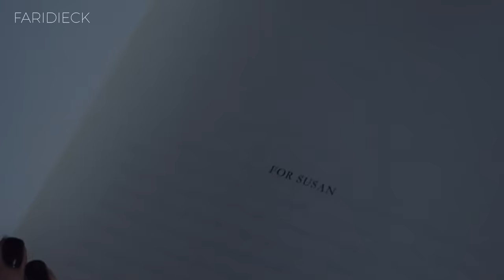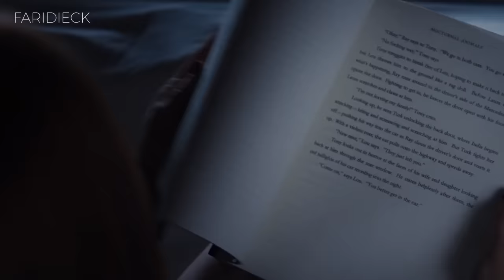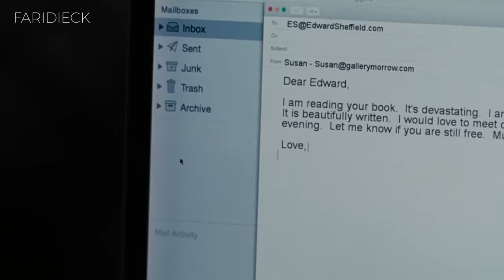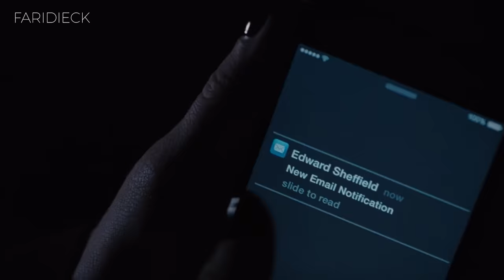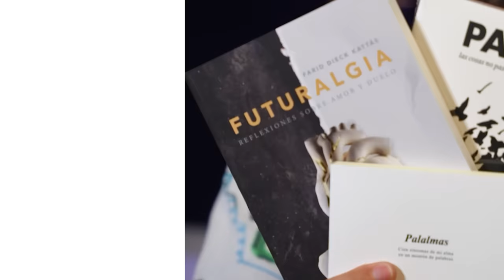Un análisis SIMBÓLICO | Animales Nocturnos | Relato y Reflexiones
"Animales Nocturnos" es un fascinante thriller psicológico que entrelaza la realidad y la ficción. La historia sigue a Susan, cuyo pasado y presente chocan cuando recibe una novela escrita por su exmarido. A través de giros oscuros, la película explora la culpa, el remordimiento y la búsqueda de redención. ¿Pero la novela es solo una historia, o un reflejo de su propia verdad?